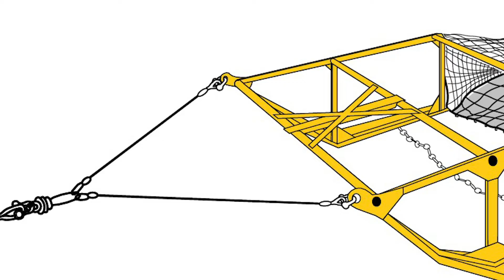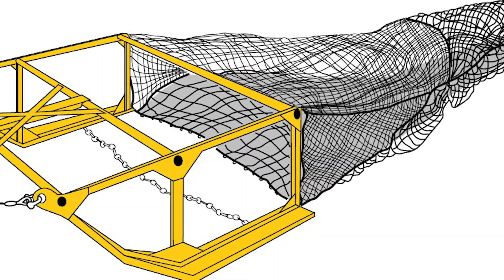Planejamento e organização para o verão polar! | Gelo na Bagagem | #125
Você sabe como é o planejamento e a organização de uma expedição antártica?
Vou te contar que quando eu estava na Coréia organizei tudo com o doutorando e a mestranda, mas algo deu errado e tivemos que adaptar.
Na Antártica não temos como comprar o que falta, por isso, é preciso pensar em tudo o que pode dar errado.

Link da Marinha para acompanhar a Operação Antártica 40